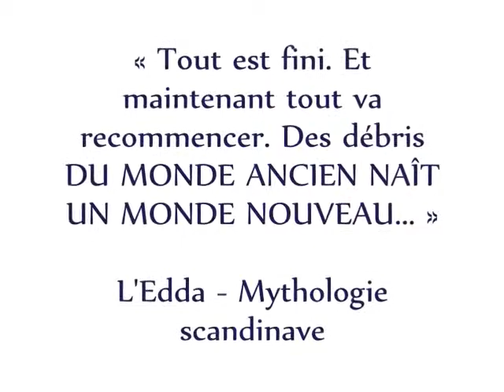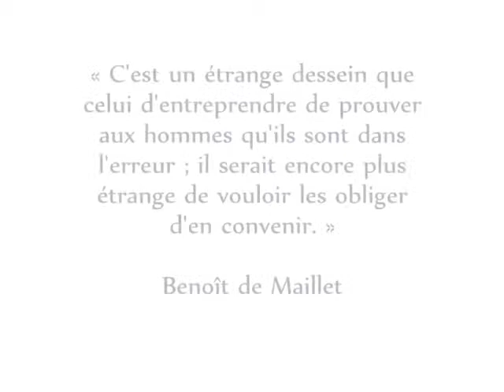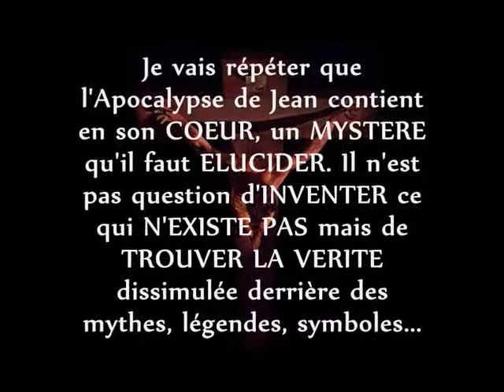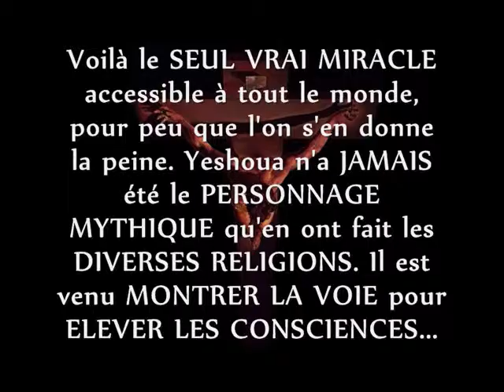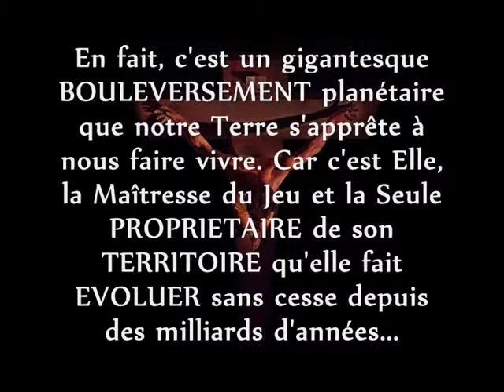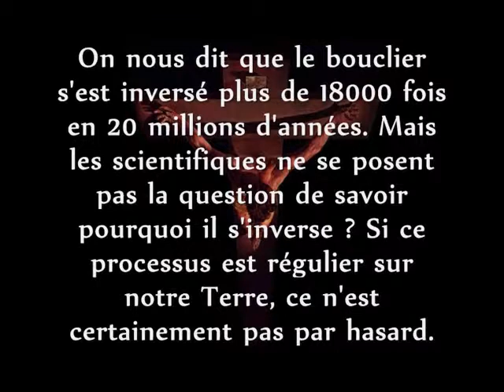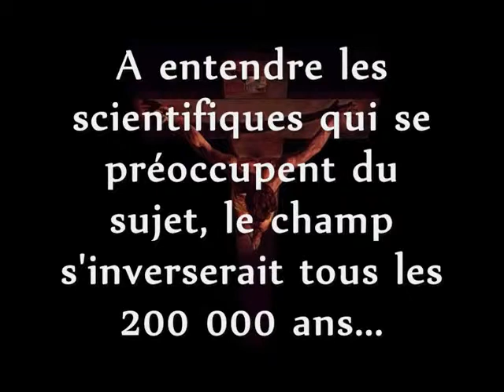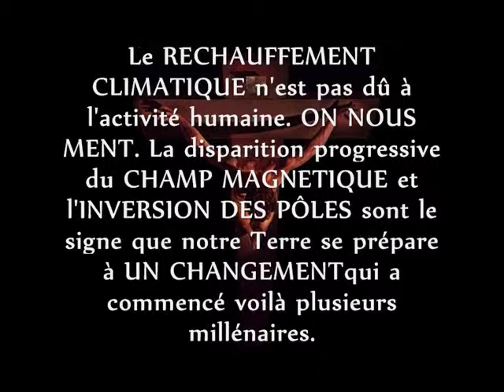Apocalypsis 20 - La Mutation de notre Terre a commencé - 3ème partie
Étymologie :
    Emprunté au latin apocalypsis (« révélation »), lui même emprunté au grec ancien ἀποκάλυψις, apokálupsis (« action de découvrir »). Provenant du verbe grec καλύπτω, kalúptô (« cacher »), précédé du préfixe de privation ἀπό ápó. Littéralement donc « [chose] dé-cachée », et donc par extension, « [chose] dévoilée aux hommes », « retrait du voile qui cachait la chose », « le voile est levé ».

 » Il faut avoir beaucoup erré dans l’Ombre pour toucher la Lumière…  » Adriana Evangelizt

D’après le calcul des Anciens…
La Terre doit basculer de 180 de degrés le jour du Solstice d’hiver de l’an 2016 du calendrier des Anciens… ce qui représente la fin de l’Ère des Poissons.

Si les calculs des tables de pierre sont exacts…
La Terre doit basculer de 180° selon le Calendrier EGYPTIEN.

Je commence une autre série, qui ira en parallèle avec Apocalypsis, réservée au décryptage de l'Enseignement réel de Yeshoua, et non de ce qu'en ont fait les diverses religions qui s'en réclament.
Il utilisait des paraboles et un Enseignement voilé uniquement accessible à ceux qui possédaient un certain Niveau de Conscience. La Conscience ou Fils de l'Homme. "Et comme Moïse éleva le serpent dans le désert, il faut de même que le fils de l'homme soit élevé pour que quiconque croit en lui ait la vie éternelle."
Mais il Enseignait aussi pour les générations futures. Et vous allez voir que tout ce qu'il révélait était très "pointu".

Vous allez voir que nos Ancêtres étaient autre chose que ce que l'on peut lire dans l'Ancien Testament. Sans doute possible.
Croyez bien que CEUX qui l'ont écrit avaient bien une idée derrière la tête pour CRIMINALISER ainsi nos ancêtres soit disant ESCLAVES EN EGYPTE !
Les Esseniens connaissaient la Vérité sur le vol de leur Héritage. Car il s'agit bien d'un VOL. Ici, c'est juste une présentation avec, à la fin, juste deux images de ce que furent les descendants des Fils de Lumière. La trame n'est pas perdue. Ils sont là et ils sont toujours LES GARDIENS DU SECRET.

Commentaire Sarah Markus (Galileenne) :
Merci d'avoir posté ma vidéo... ils ont piraté ma chaîne ! Elle n'apparaît plus nulle part...
Je ne pense pas que ce soit youtube qui ait supprimé ma chaine. J'ai fait passer une annonce sur ma page Google voilà quelques temps, ma chaine a subi un changement de nom, elle est devenu "Galiléenne Pro" et je ne pouvais absolument pas y avoir accès.
La Chaine Sarah Markus existait puisque je t'écris... mais il n'y a plus rien dessus. Et l'autre chaîne piratée, la Galiléenne Pro a disparu !
Nous savons très bien qui est là derrière... toujours les mêmes ! Merci à Toi, encore...